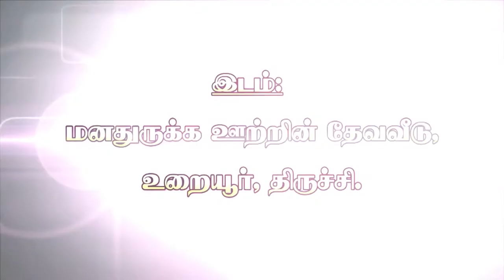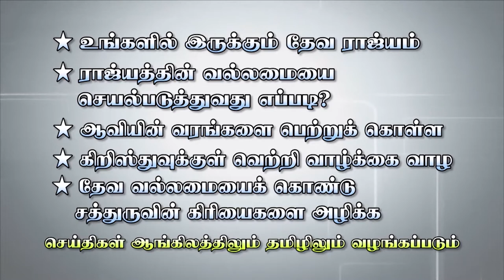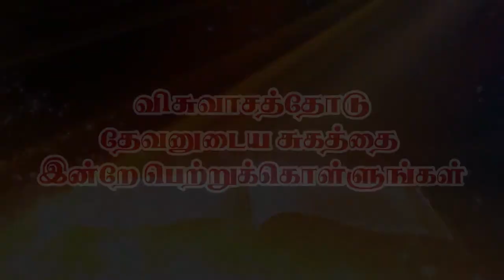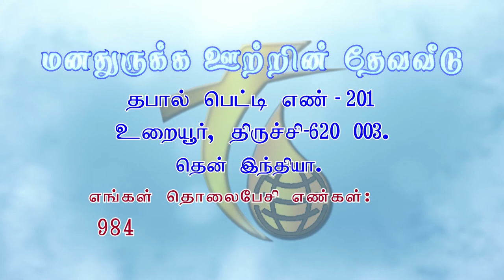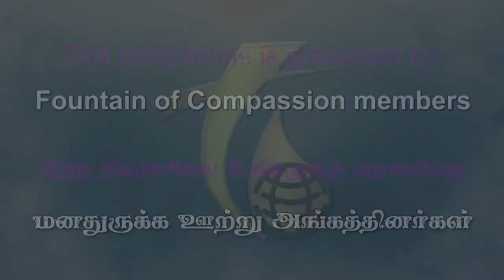24.9.17 பயப்படாதே சிறுமந்தையே Tamil Christian Message, தமிழ ன்டிவி Pr.R.Paul Moses, Trichy -3டிவி